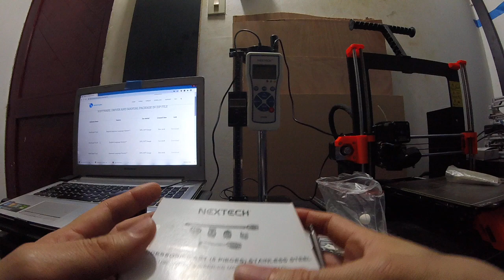Capacitación Banco de Prueba Manual y Sensor de Carga NEXTECH. Parte 2: Montaje de Pieza.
Capacitación Banco de Prueba Manual y Sensor de Carga NEXTECH. Parte 2: Montaje de Pieza. Capacitación para los estudiantes que ejecutan proyectos de grado e Investigación en el Área de Impresión 3D, para optar al título de Ingeniero Mecánico, de los Grupo de Investigación IMTEF y CONFORMAT de la Universidad del Atlántico/Colombia y el Grupo de Investigación de la Empresa 3D INGENIERIA BQ SAS